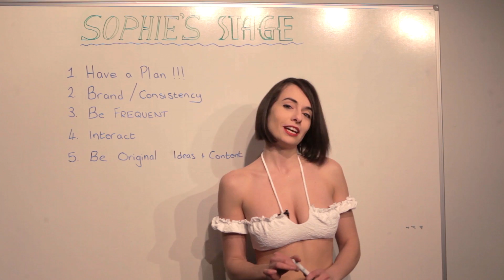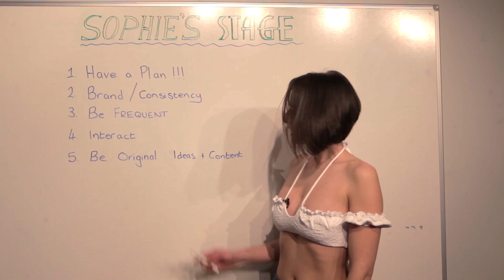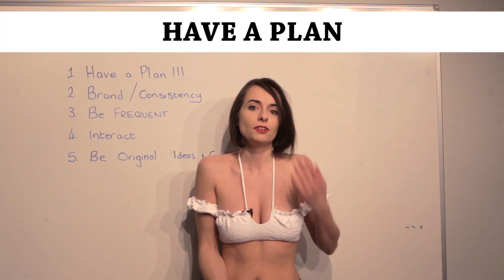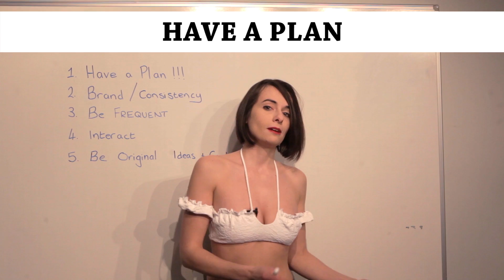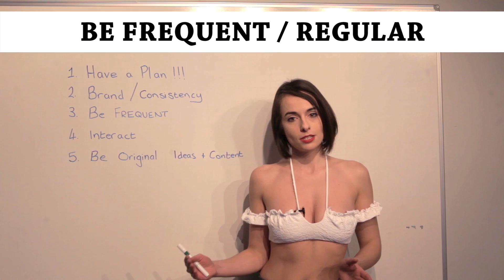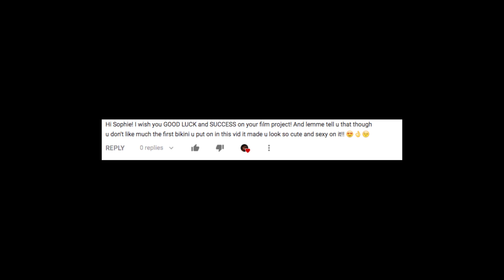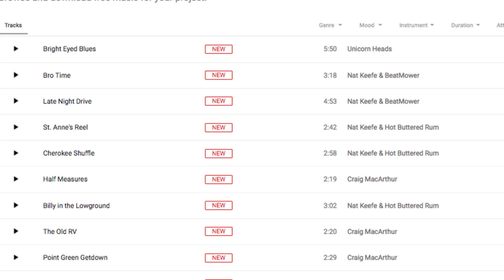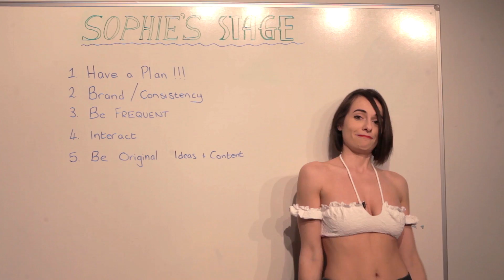SOPHIE'S STAGE - Big Tips for YouTube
This week: I'm going to tell you the five best thing to do in order to succeed at YouTube, at least what I've learned...

Enjoy Sophie's Stage